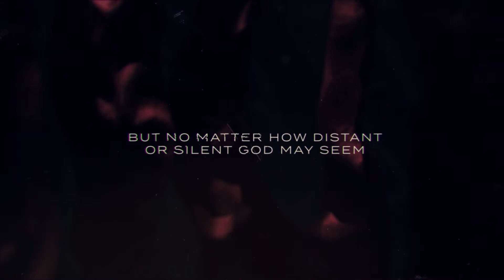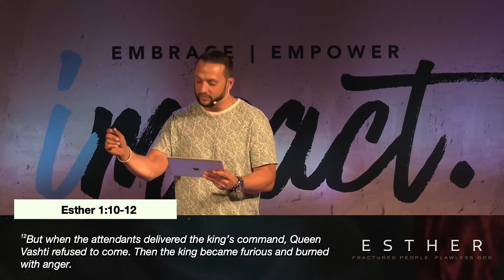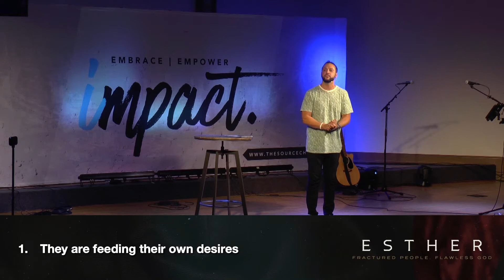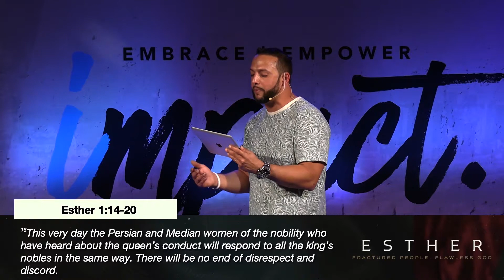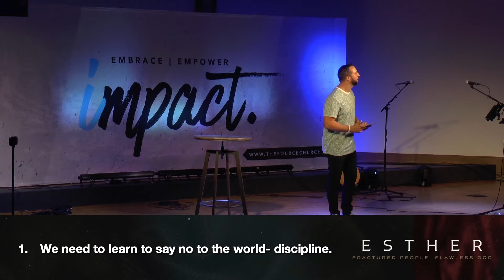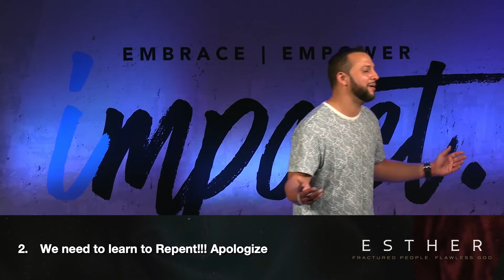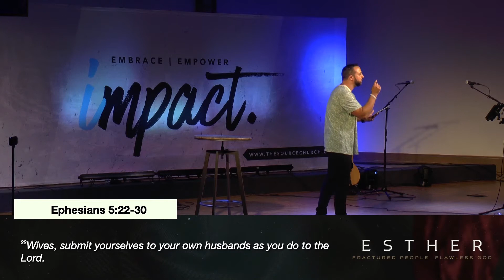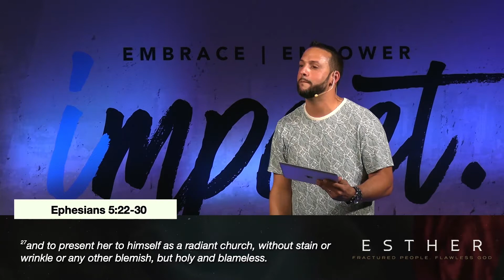Esther Week 2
It is hard to deny that the world is severely broken. We are constantly bombarded with news of senseless shootings and terrorist attacks. Natural disasters claim the lives of individuals each year, and despite our wonderful modern medical technology, people die every year from cancer, heart disease, diabetes, or some severe infection. We witness greed, poverty, abuse, jealously, racism, hatred and revenge. So where is the all-knowing, loving Creator God in the midst of all this pain and suffering? Even in the midst of brokenness, God is still at work. In this message Pastor Chris teaches from the book of Esther how the world became so broken and what can we do to repair the damage.

Welcome to The Source Church Online! In this sermon series we will discover that God is working in the background, even when you can't see Him in the foreground.

GIVE ONLINE!